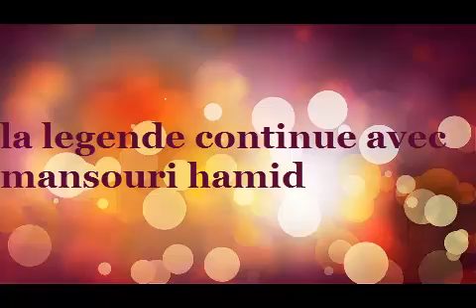pourquoi je fais le demarrage etoile triangle